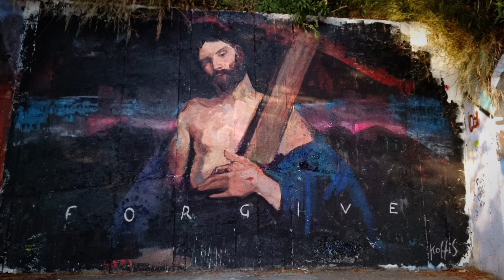ανασκόπηση 2023 Γιώργος Κόφτης.